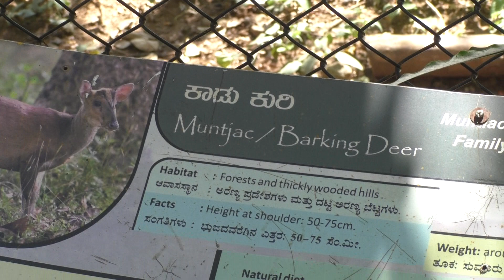Beautiful Indian Muntjac / Barking Deer /Kakar -(Muntiacus muntjak ) In Mysore Zoo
Barking Deer are small deer of the genus Muntiacus. Males have short antlers.  They have peculiar ears. Muntjacs, are a group of leaf-eating deer species found in south and southeast Asia.The barking deer is one of the most widespread and at the same time little known animal in Southeast Asia. They are 50 cm to 75 cm in height.
The name barking deer derives from the call these species of deer make when sensing danger: a high­pitched bark which sounds like a barking dog. This call can be heard over many kilometers, alarming other animals.